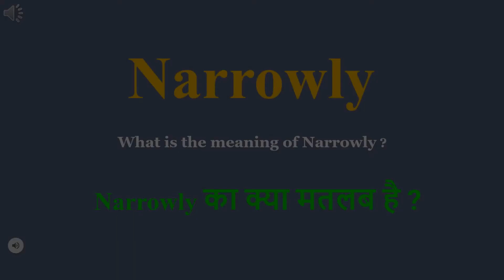Narrowly meaning in Hindi | Narrowly ka kya matlab hota hai | daily use English words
इस वीडियो में आप Narrowly का हिंदी में मतलब समझेंगे और साथ में Narrowly  का pronunciation भी सीखेंगें यानि की आप Narrowly के अर्थ के साथ साथ ये भी सीखेंगें की Narrowly को कैसे बोले या Narrowly को बोलने का सही तरीका क्या है

Let’s learn Hindi Meaning of Narrowly

Narrowly meaning in english

Narrowly Meaning in Hindi हिंदी में मतलब

Hindi Translation of Narrowly

Narrowly Meaning in Hindi Narrowly का मतलब हिंदी में

Narrowly Meaning in Hindi, Definition of Narrowly in Hindi

Narrowly Meaning Hindi Matlab Kya Hai Translate

Narrowly का हिंदी क्या होता है

Narrowly meaning in Hindi and English Narrowly का अर्थ हिंदी एवं अंग्रेजी में Narrowly definition in Hindi and English, Narrowly की परिभाषा हिंदी एवं अंग्रेजी में, Narrowly का मतलब, Narrowly माने क्या, Narrowly mane kya, Narrowly  ka matlab This video is showing answer of Narrowly  What is meaning of Narrowly in Hindi? इस video पर प्रश्न  Narrowly का मतलब हिंदी में क्या होता है? का उत्तर दिया गया है|, This video is showing answer of Narrowly What is meaning of Narrowly in English  इस पेज पर प्रश्न  Narrowly का मतलब अंग्रेजी में क्या होता है का उत्तर दिया गया है

pronunciation of Narrowly
English pronunciation of Narrowly
how to pronounce Narrowly